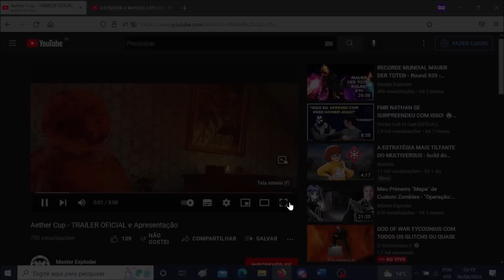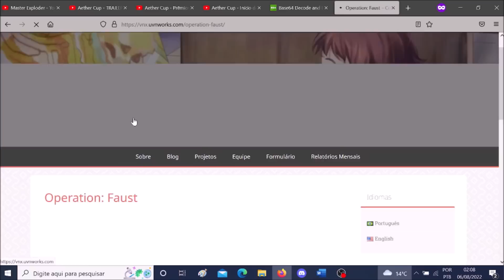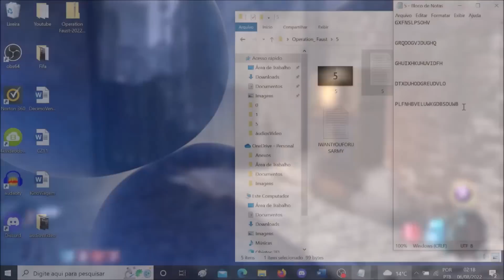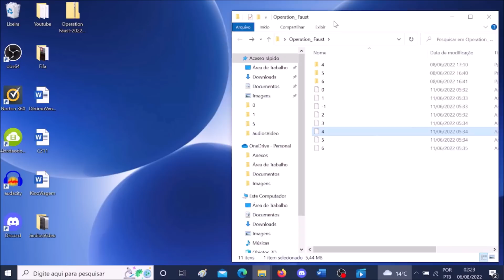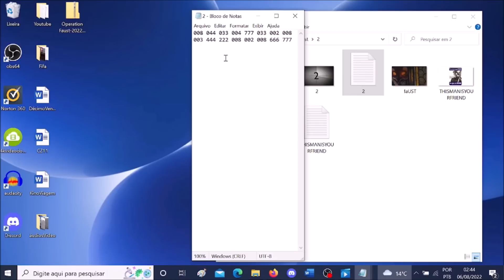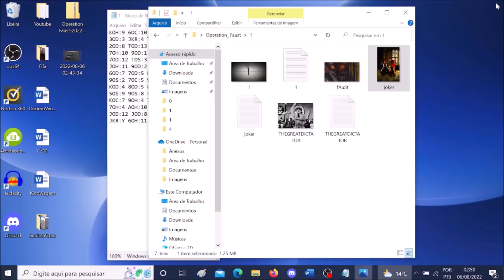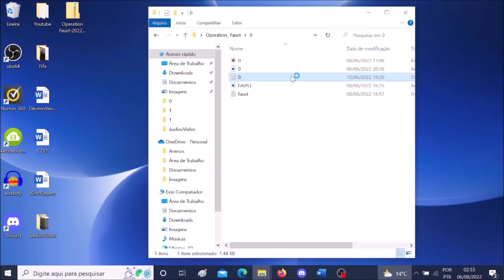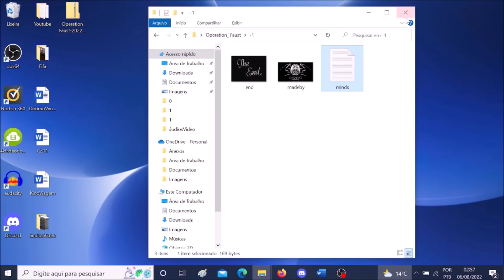Aether Cup | “As Aparências Enganam” - Operation: Faust